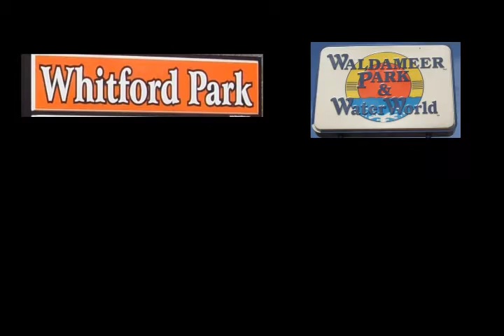HCHS79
rev 3